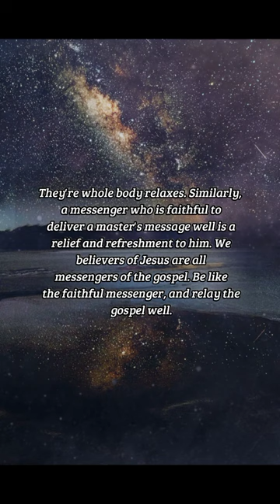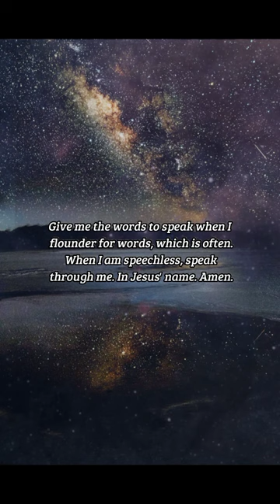BIBLE VERSE OF THE DAY - December 5, 2022 | night prayer | Your Daily Dose of God's Word.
As the cold of snow in the time of harvest, so is a faithful messenger to them that send him: for he refresheth the soul of his masters.
-Proverbs 25:13

INSPIRATION:
A farmer works all summer, and it's hot. In harvest time, he is bringing in his food from the field, but sometimes it's still hot. Hopefully though, it's cooling down, and maybe it will even snow. This is a relief to a farmer after a long summer. They're whole body relaxes. Similarly, a messenger who is faithful to deliver a master's message well is a relief and refreshment to him. We believers of Jesus are all messengers of the gospel. Be like the faithful messenger, and relay the gospel well.

PRAYER:
Heavenly Father, I want to be a faithful and good representation of Your gospel. Help me to follow You, love You, and speak of You well. I want others to come to You because I spoke Your message, the gospel, rightly. Give me the words to speak when I flounder for words, which is often. When I am speechless, speak through me. In Jesus' name. Amen.

us